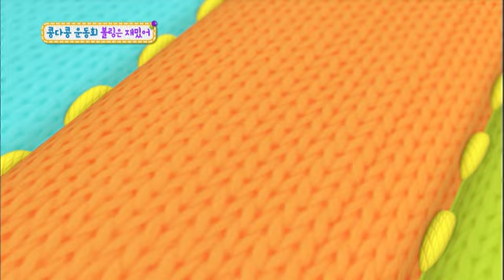TV유치원 콩다콩 - TV Kindergarten Kongdakong EP58 # 003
Title : TV Kindergarten Kongdakong (EP58)

[그리고랑 그리고] 늑대와 일곱 마리 아기염소
[내가 우쭐우쭐] 점프를 잘해요
[숲속대장 나르고] 나무가 구불구불